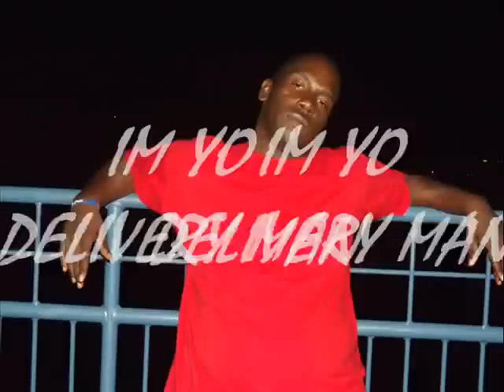DELIVERY MAN BY: EKPEN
THIS ONE STRICTLY FOR THE LADIES!! JUST A 1 VERSE SNIPPET OF SUM WINNIN!! DELIVERY MAN BY: EKPEN OFF THE MIX-TAPE "CHIP ON MY SHOULDER"